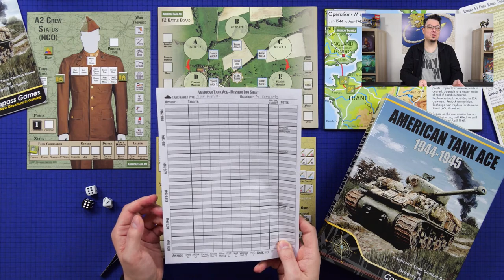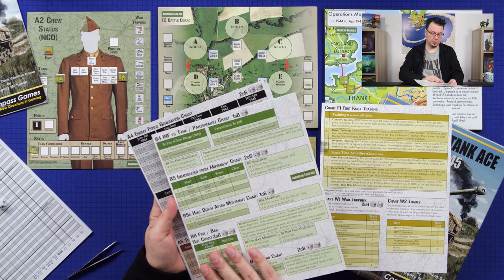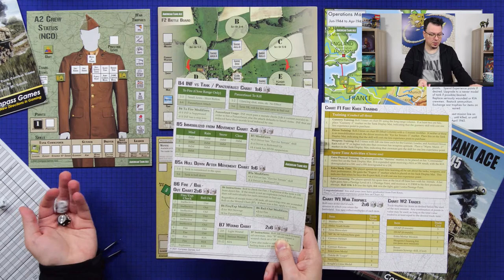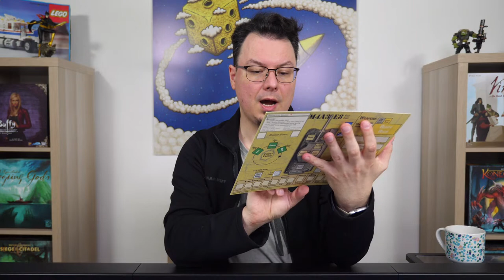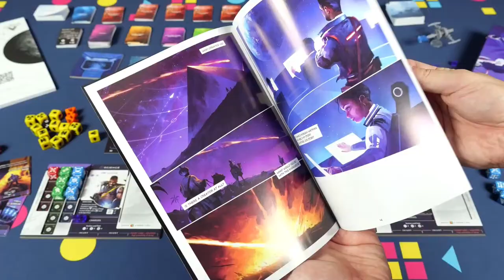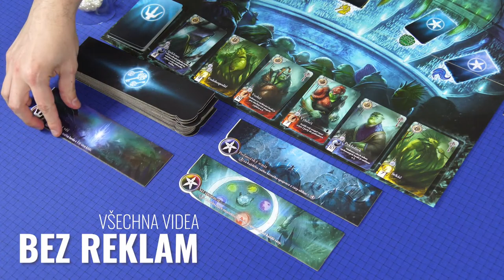Let´s Play (Petr): American Tank Ace 1944-1945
🎬 Název: American Tank Ace 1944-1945
Počet hráčů: 1
Herní doba: 180 – 240 minut
Designer: Gregory M. Smith
Vydavatel: Compass Games